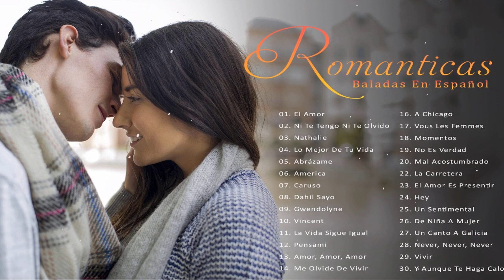VIEJITAS PERO BONITAS MUSICA ROMANTICA INOLVIDABLES 90S - LOS 30 ÉXITOS PURAS ROMÁNTICAS EN ESPAÑOL